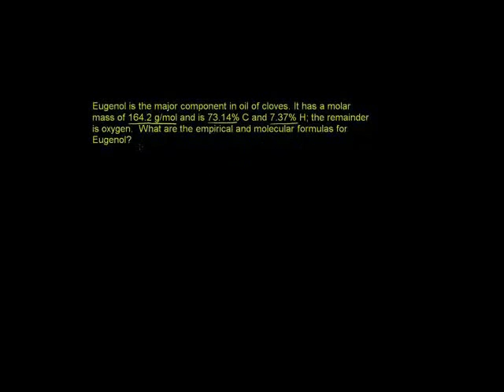Molecular and Empirical Forumlas from Percent Composition Swahili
Molecular and Empirical Forumlas from Percent Composition. Example 2.9 from Kotz Chemistry book